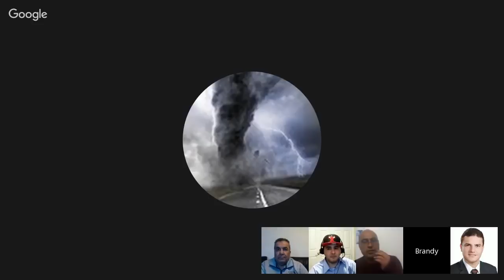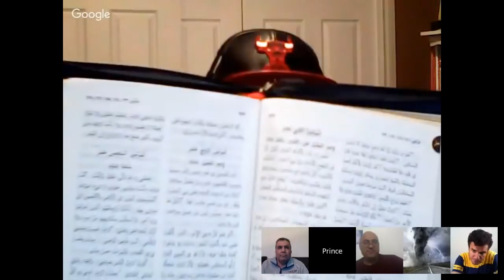برنامج اجهر , لقاء ودي و تضامني مع الرفيق أحمد حرقان وزميلنا جان برو